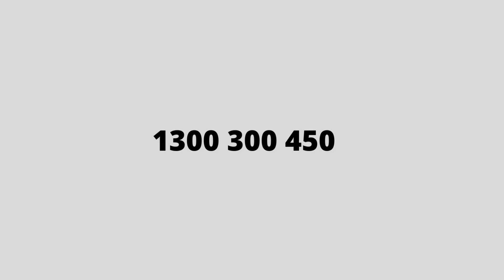INFINITY OPTIONS - QUICK INTRODUCTION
INFINITY - SMART MODULAR VEHICLE STORAGE SYSTEM